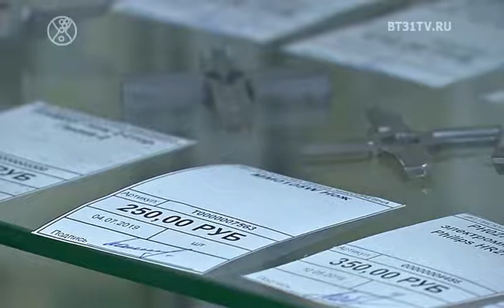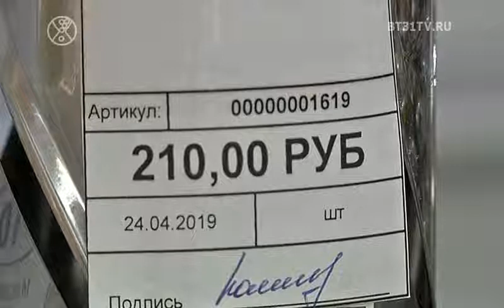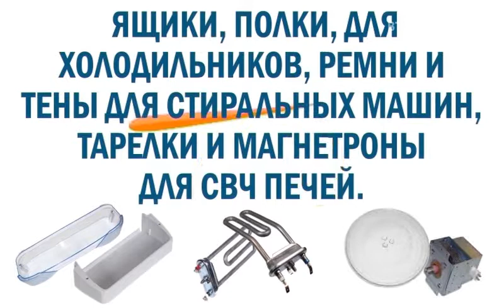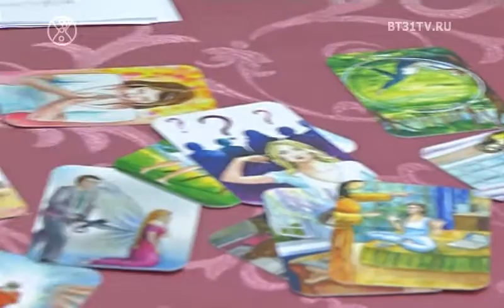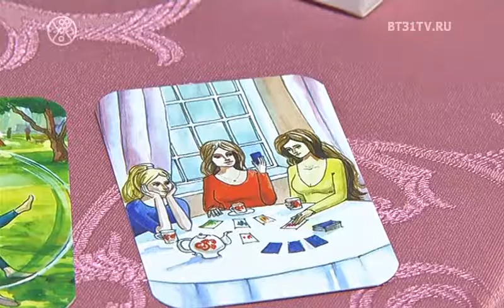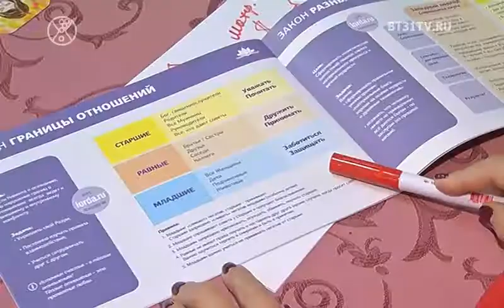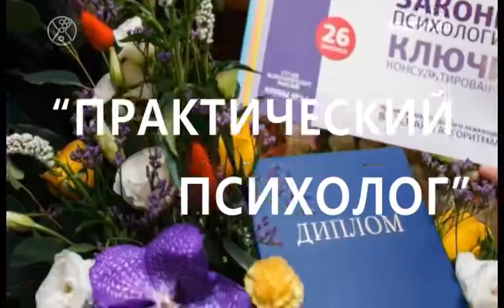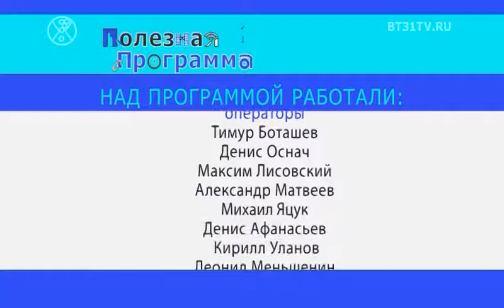Полезная Программа выпуск 173 (эфир от 27.08.2019)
Смотрите в этом выпуске:
  Рубрика сети магазинов Всё сам+
  Танцевальный детский лагерь Бруклин
  Учебный сад: редкие виды растений на Урале
  Советы Астролога и психолога Ирины Орда
  Социальные танцы
  Особенности попроды собак Акита ину